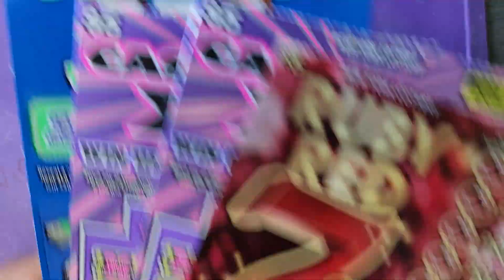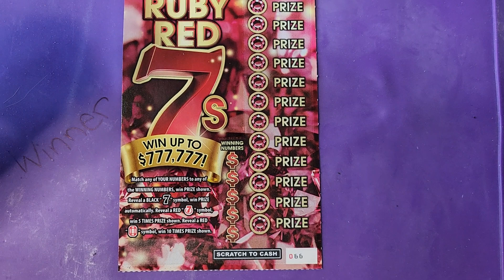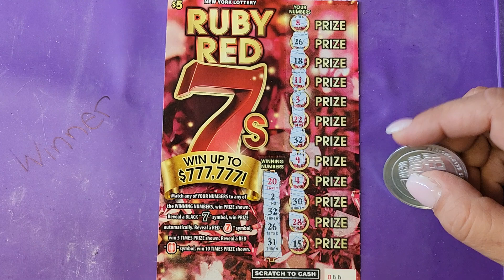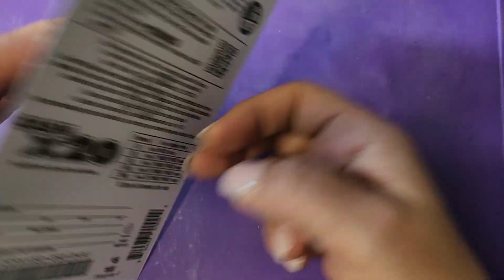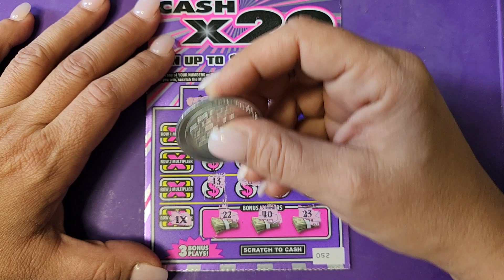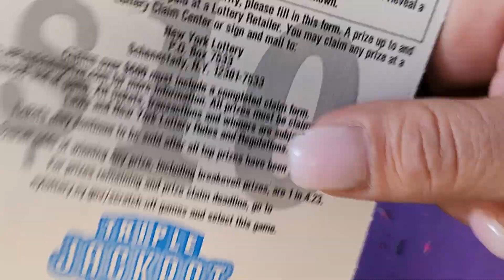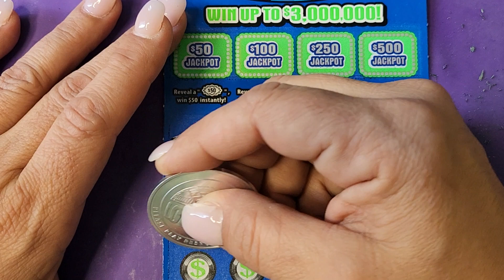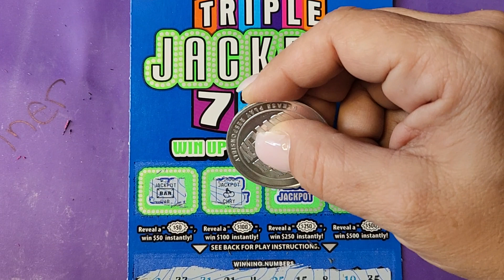WINNERS!!!! BIG SCRATCH TICKETS SESSION NEW YORK LOTTERY